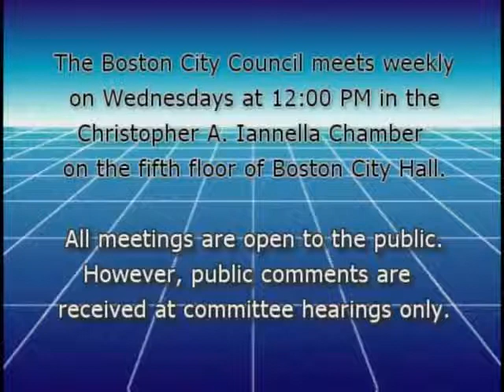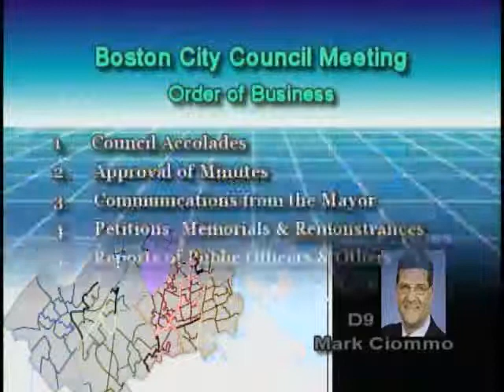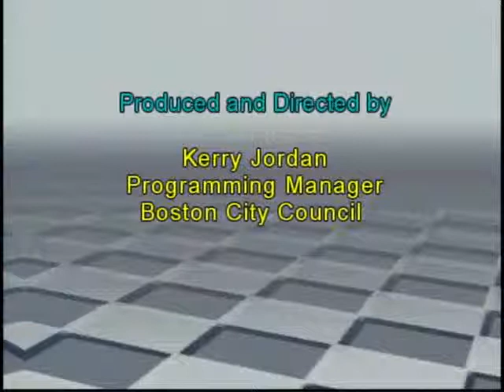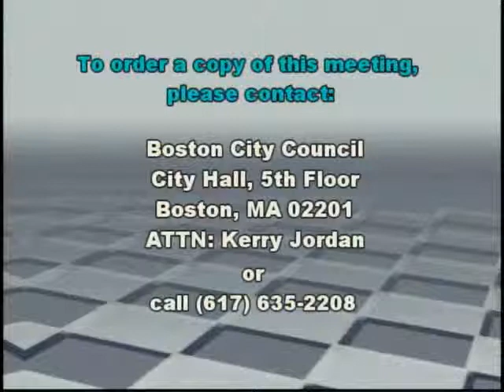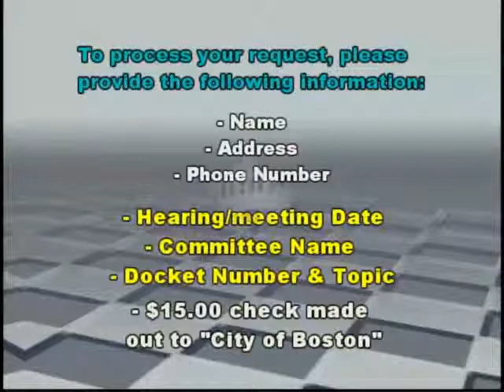Boston City Council June 19, 2013